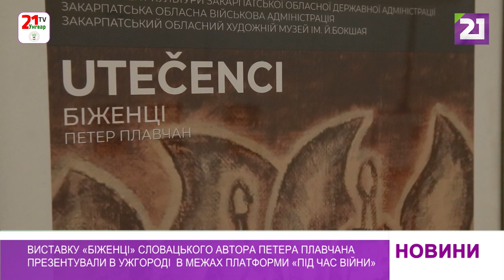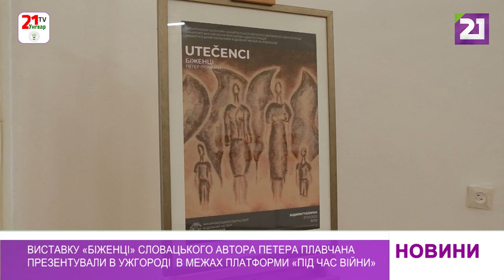Виставку «Біженці» словацького автора Петера Плавчана презентували в Ужгороді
Екс-міністр словацької республіки Петер Плавчан презентував виставку творів в Ужгороді. Експозицію під назвою «Біженці» відкрили в обласному художньому музеї ім. Й. Бокшая в межах благодійної платформи «Під час війни».